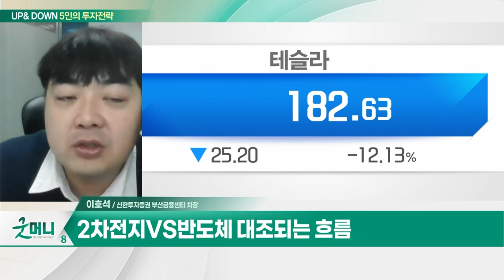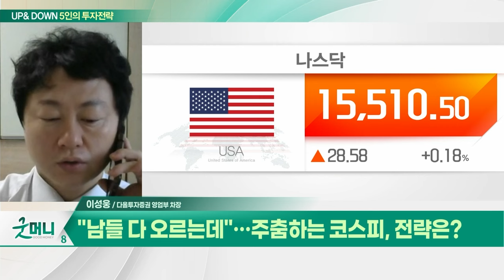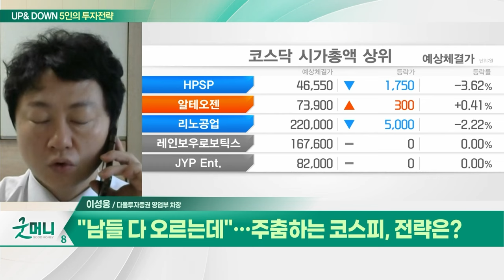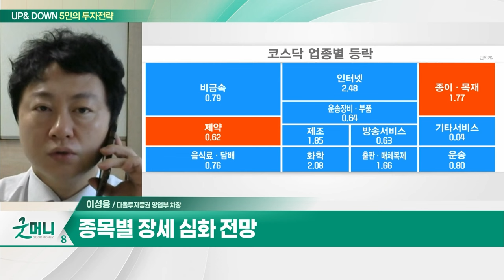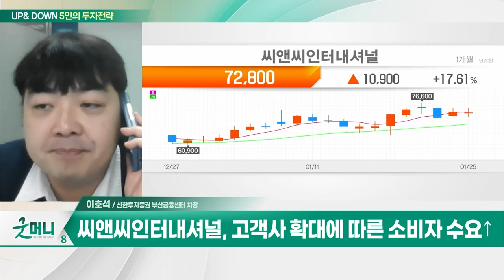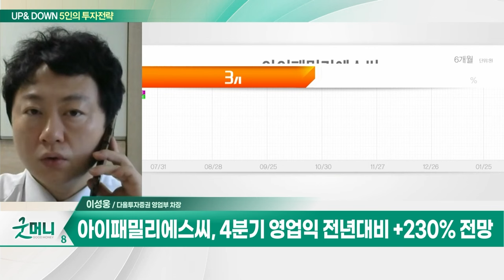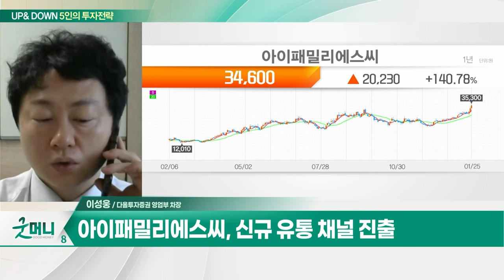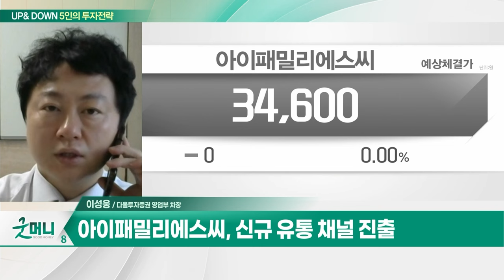씨앤씨인터내셔널(352480)... 4분기 최대 실적 전망 / 아이패밀리에스씨... 4분기 영업익 전년대비 +230% 전망_UP&DOWN 5인의 투자 전략 (20240126)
Q. 실적에 집중하는 시장... 체크포인트는?
Q. "남들 다 오르는데"... 주춤하는 코스피, 전략은?

- 메이크업 색조화장품 제조
- 4분기 최대 실적 전망
- 북미 고객사 물량 확대
- 국내 고객사 히트제품 증가
- 고객사 확대에 따른 소비자 수요↑

- 4분기 영업익 전년대비 +230% 전망
- 올리브영 어워즈 매출 호조
- 신규 유통 채널 진출